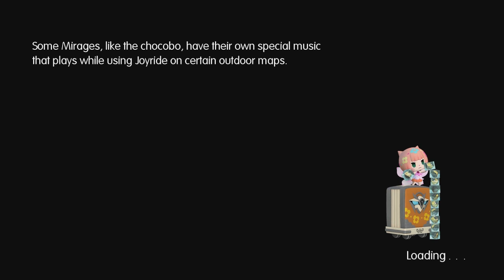Let's Play World of Final Fantasy - PS4 Gameplay Part 6 - Pyreglow Forest Is Gorgeous!